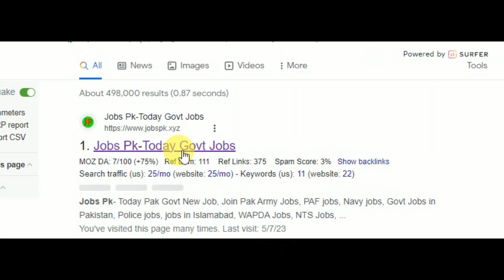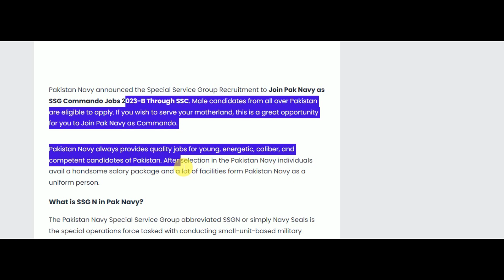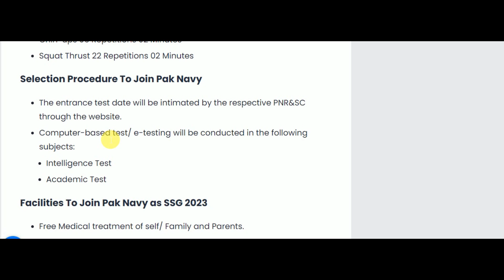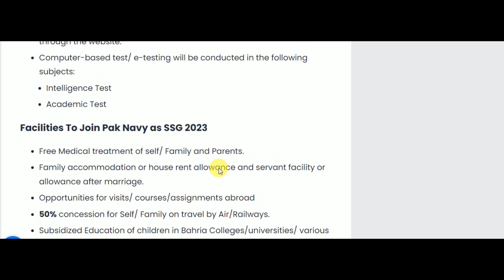Join Pak Navy as SSG Commando Jobs 2023| Jobs in Pakistan 2023| New Jobs 2023 in Pakistan Today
Pakistan Navy announced the Special Service Group Recruitment to Join Pak Navy as SSG Commando Jobs 2023-B Through SSC. Male candidates from all over Pakistan are eligible to apply. If you wish to serve your motherland, this is a great opportunity for you to Join Pak Navy as Commando.
akistan Navy always provides quality jobs for young, energetic, caliber, and competent candidates of Pakistan. After selection in the Pakistan Navy individuals avail a handsome salary package and a lot of facilities form Pakistan Navy as a uniform person.

✔✔Your Queries✔✔
New jobs
Government jobs
Govt jobs
Pakistan jobs
new jobs
jobs in Pakistan
Pak jobs
latest jobs
Pak army jobs
govt jobs
government jobs
invigilator jobs
fia jobs